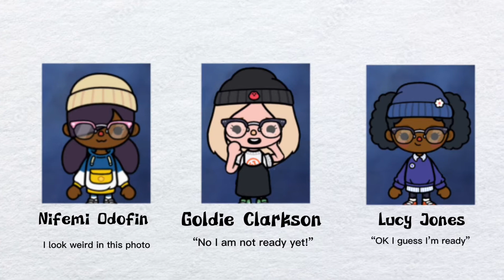Goldies school yearbook?!